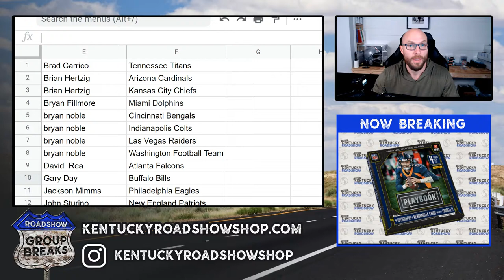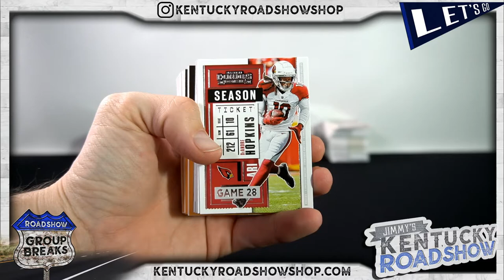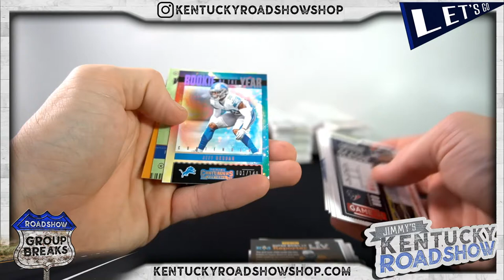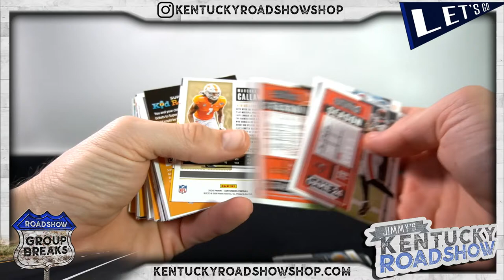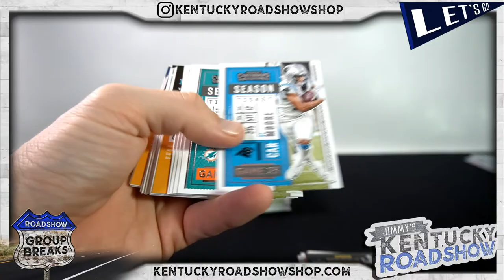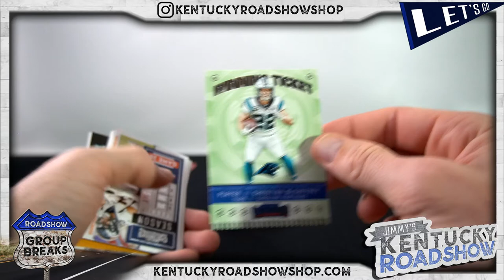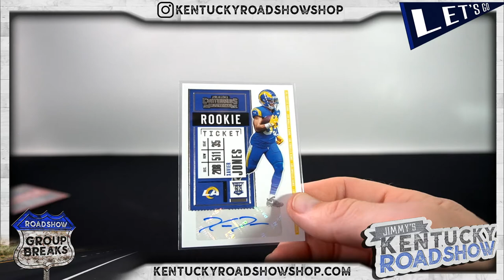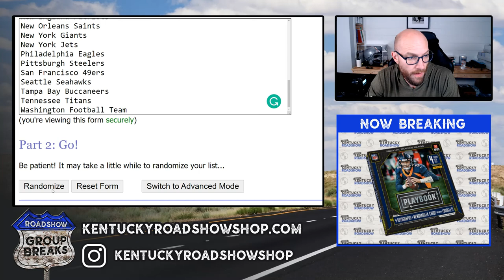2020 Panini Contenders Football - 6 Box Break #2